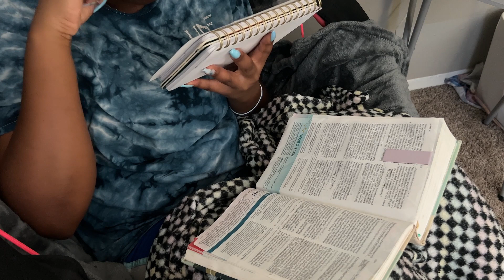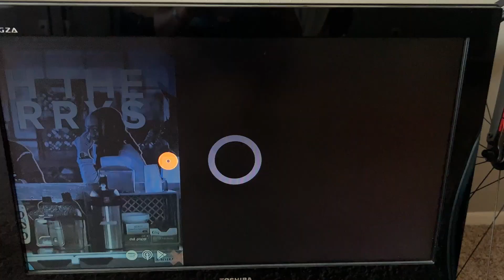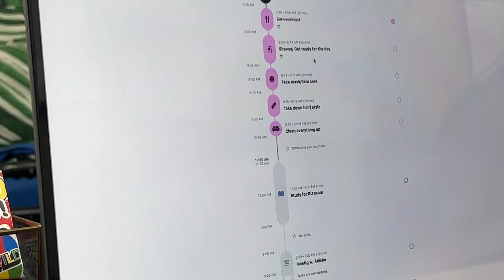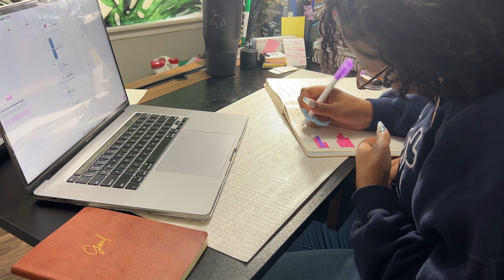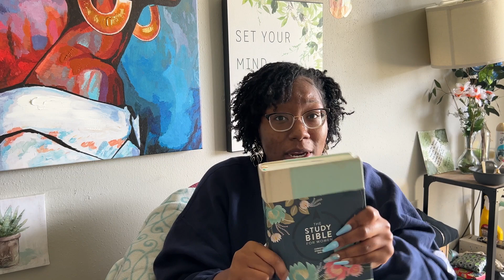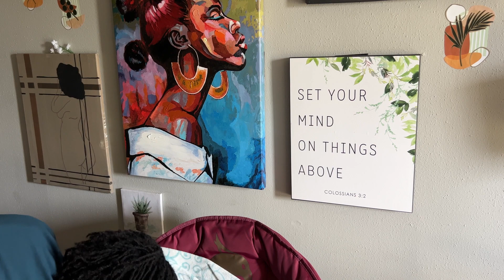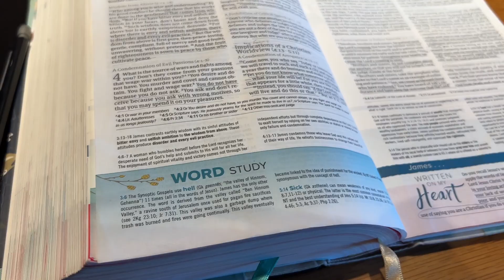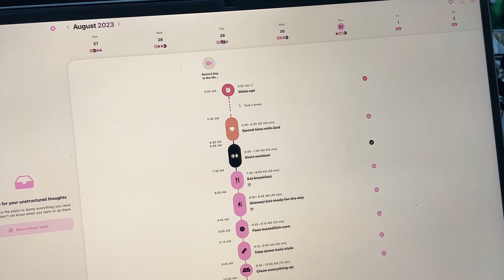Day in the Life Vlog| Work from Home| The Character of God| Other random things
Welcome y'all to my first Day in the life Vlog!! I wanted to make a video showing y'all my day to day even while working from home. Plusss my friends encouraged meee so here we are.